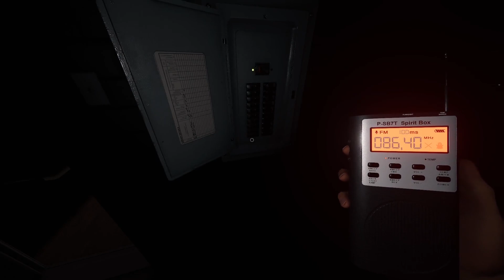Nueva actu, niebla y modo sombra | NIGHTMARE | phasmophobia #80 | Gameplay Español - No talking